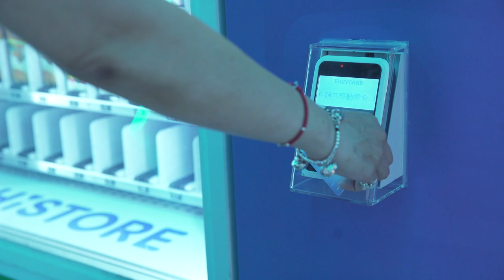Taipei Mayor Ko Wen-je: Building a Sustainable City of the Future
Taipei City Government is building a sustainable city and has bagged several international awards for its endeavors. Mayor Ko Wen-je recently talked to Taiwan News about his take on ESG.